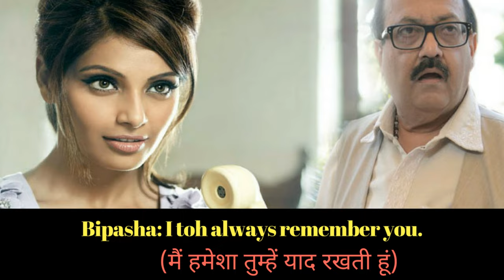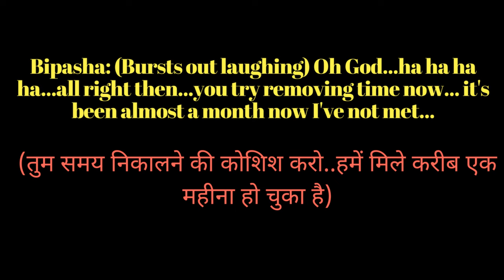Bipasha Basu and Amar Singh Dirty Call Recording Leaked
Five year old sordid Amar Singh tapes are back to haunt Bipasha Basu. The CDs, which allegedly contain conversations between Singh and several Bollywood personalities, were received by several media houses and made quite a stir.

The apex court has now lifted a gag order on contents of the recorded CD.

Bipasha took strong exception to the tapes and commented, "I am totally shocked at the slanderous charges. It was nothing short of outrageous that the alleged conversation has been attributed to me. I had never had a telephonic conversation with Mr. Amar Singh and the report is totally malicious."

"Pls request u all to go n hear d conversation 1st n then if u still think its me, I openly challenge anyone to prove it is me," she tweeted.

The conversation between the politician and the actress is clearly explicit with Amar Singh mentioning that ‘age matters between the legs' in reply to Bipasha's comment on his age.

Excerpts of the conversation:

Amar: Hello.

Bipasha: (Sings)...Haallloooo...

Amar: Hello...

Bipasha: (Sings) Hi...how are you...?

Amar: (Happily) I am fine.

Bipasha: How've you been? We are talking after a long time right?

Amar: Yes...

Bipasha: You've been busy or something?

Amar: Kaun...bip..

Bipasha: Bipasha...Bipasha...ya...I saw you twice at that award function...ha ha ha

Amar: Really?

Bipasha: So tell me...when are you meeting me?

Amar: Where do you want to meet baby? I have been very busy.

Bipasha: You busy?

Amar: It is very tough.

Bipasha: It is very tough...ha ha ha...OK.

Amar: But I will make some time.

Bipasha: OK sweetie...

Amar: Very nice of you to have remembered me.

Bipasha: (Laughs) I toh always remember you.

Amar: An old man like me.

Bipasha: Sorry...?

Amar: An old fossil like me...

Bipasha: Old fossil like you...

Amar: ya ya...

Bipasha: I don't think age really matters... Does it?

Amar: It matters between the legs na?

Bipasha: (Bursts out laughing) Oh God...ha ha ha ha...all right then...you try removing time now... it's been almost a month now I've not met...

Amar: Ya we will meet.

Bipasha: OK... Right, keep in touch. Bye...